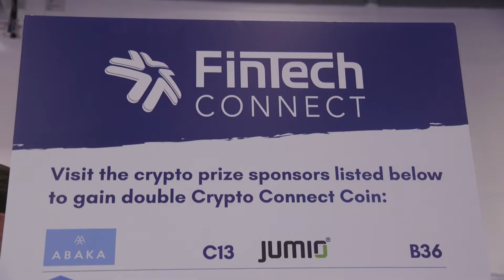Fintech Connect Day 1